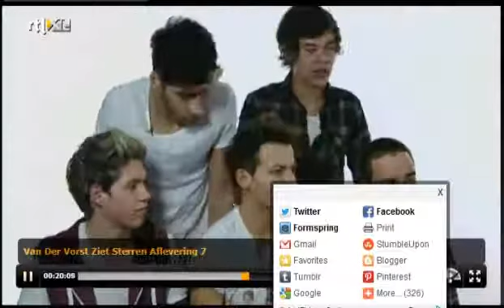One direction _Dutch interview (part1)